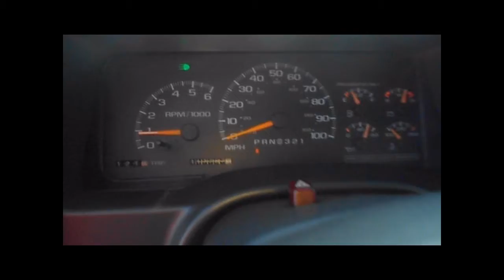2001 Chevy Chevron.wmv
2001 Chevy 8.1 Gas Chevron Twin Line Wrecker